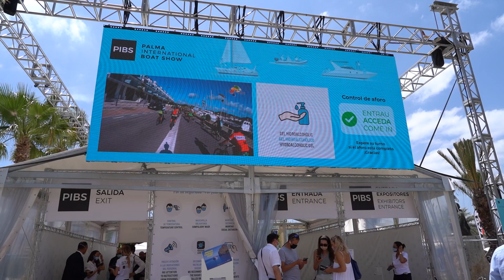2021 Palma Superyacht Show INTERVIEW LEON BLAKLEY